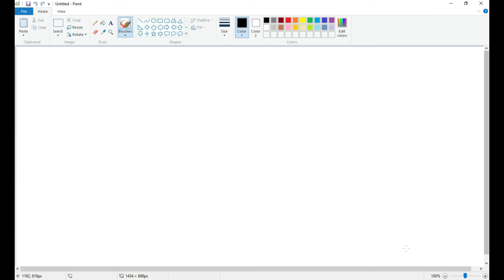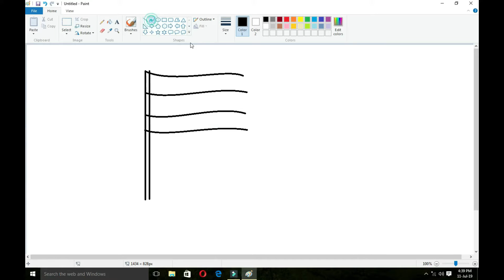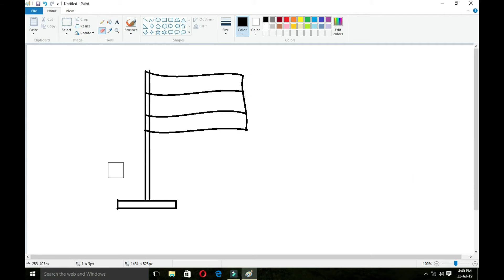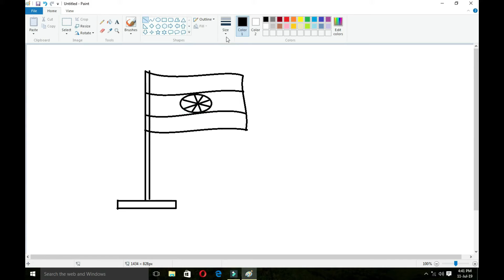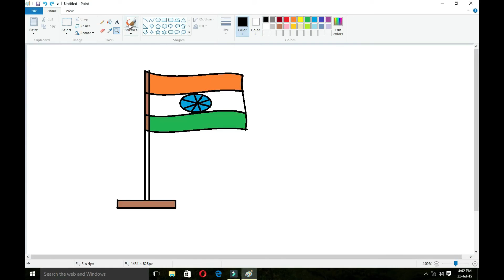HOW TO MAKE NATIONAL FLAG IN M.S. PAINT || TECHNOWIN